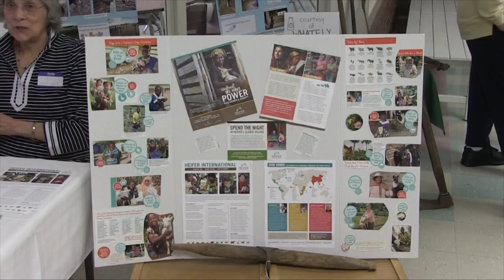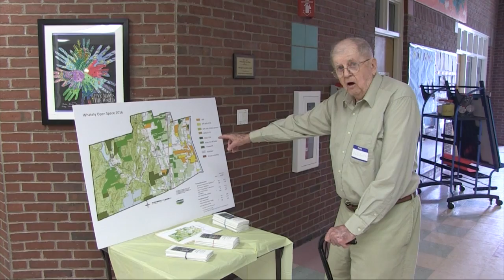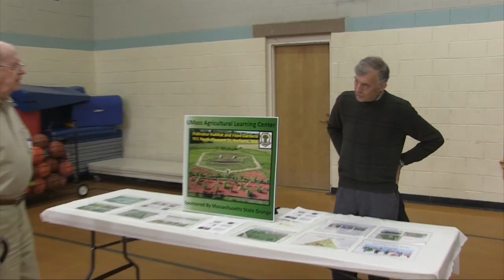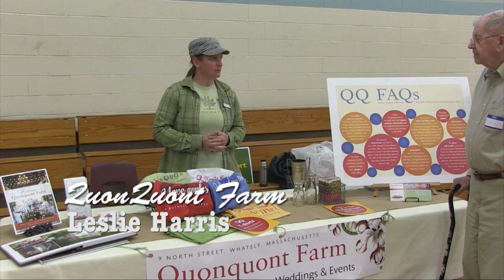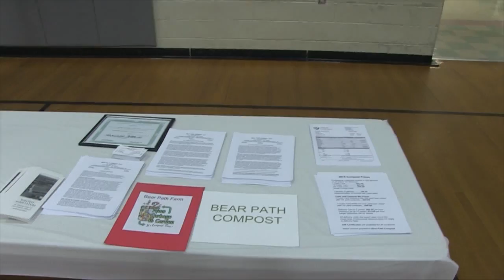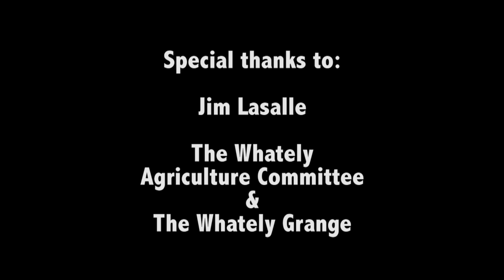Whately Agriculture Day 2016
Join Jim LaSalle of the Whately Agriculture Committee for an FCAT tour of the 2016 Whately Agriculture Day festivities at Whately Elementary School